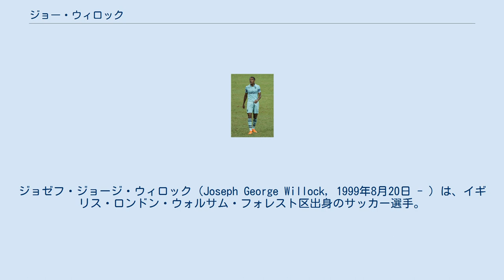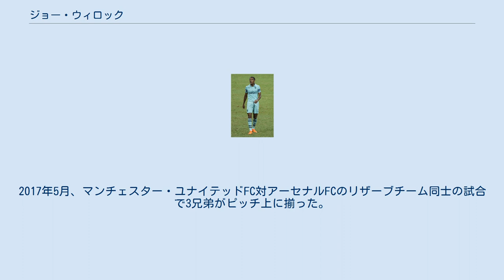ジョー・ウィロック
ウォルサム・フォレスト区出身の人物
ジョゼフ・ジョージ・ウィロック（Joseph George Willock, 1999年8月20日 - ）は、イギリス・ロンドン・ウォルサム・フォレスト区出身のサッカー選手。
イングランド代表のユース年代に選出されている。
 イギリスのロンドン・ウォルサム・フォレスト区出身で、アーセナルFCアカデミーに所属し、2017年9月20日に行われたEFLカップのドンカスター・ローヴァーズFC戦でプロデビューを果たした。
 2018年4月15日、ニューカッスル・ユナイテッドFC戦でプレミアリーグデビューを果たした。
2018年11月29日、ヨーロッパリーグのFCヴォルスクラ・ポルタヴァ戦でトップチームでの初ゴールを決めて勝利に貢献した。
2019年1月5日、FAカップのブラックプールFC戦で初の1試合2得点を決めた。
 2019-20シーズンにファーストチームに正式登録。
リーグ戦では先発出場の機会はそこまで多くなかったものの、最終的には29試合に出場した。
 2021年2月1日、20/21シーズン終了までニューカッスル・ユナイテッドFCへローン移籍することが発表された。
同年4月4日、プレミアリーグのトッテナム戦で引き分けに持ち込むゴールを決めるとそこからベンチメンバーだったバーンリー戦と不出場契約があったローン元のアーセナル戦以外のシーズン終了までに出場した7戦全てで得点を決める大活躍をした。
プレミアリーグ出場試合7戦連続ゴールは、ニューカッスルの選手としてはアラン・シアラー以来2人目であり、プレミア史上最年少での記録達成であった。
また、トッテナム、リヴァプール、ウェストハム、レスター、マンチェスター・シティと対戦相手はリーグ戦上位の強豪チームばかりであり、トッテナム、リヴァプール戦のゴールは引き分けに持ち込むゴールでウェスト・ハム、シェフィールド・ユナイテッド戦のゴールは勝ち越し弾と結果に直結する重要なゴールが多かった。
この活躍から5月のプレミアリーグ月間最優秀選手に選出された。
 2021年8月13日、昨季ローンで加入していたニューカッスルへの完全移籍が公式発表された。
 クリスとマティという兄がいる。
2人の兄も同じくサッカー選手をしておりアーセナルFCアカデミーに所属していた。
現在、2人の兄はアーセナルを離れてそれぞれ別のチームに所属している。
2017年5月、マンチェスター・ユナイテッドFC対アーセナルFCのリザーブチーム同士の試合で3兄弟がピッチ上に揃った。
 モントセラト人の血筋である。